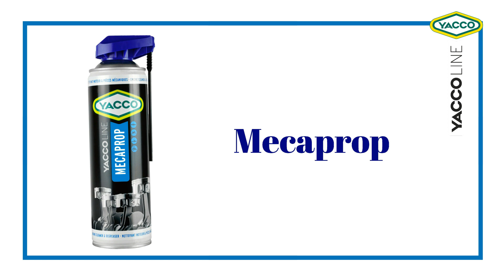Gamme Yaccoline et buse Cobra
La gamme Yaccoline Yacco et la buse Cobra
Les 4 produits Yaccoline disposant d'une buse Cobra : Contact Cleaner, Mécaprop, Protecprop et Dégrippant 6 en 1.
Buse Cobra réutilisable sur les recharges de ces quatre produits Yacco de la gamme Yaccoline.